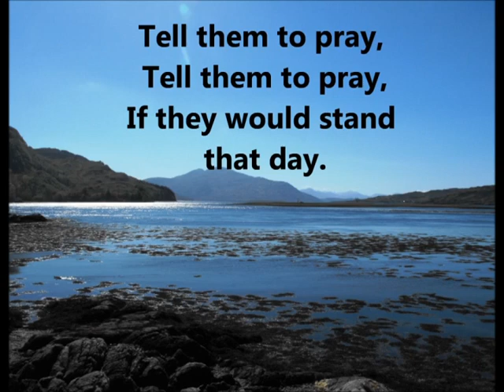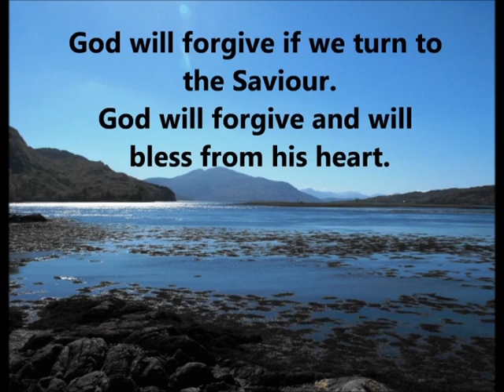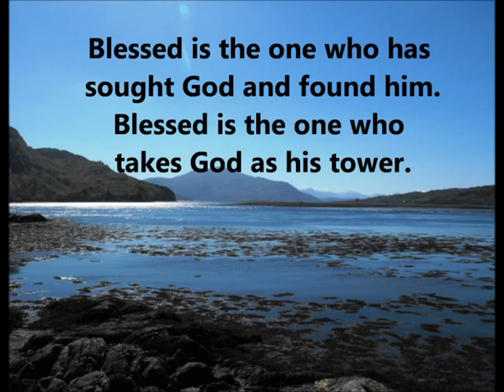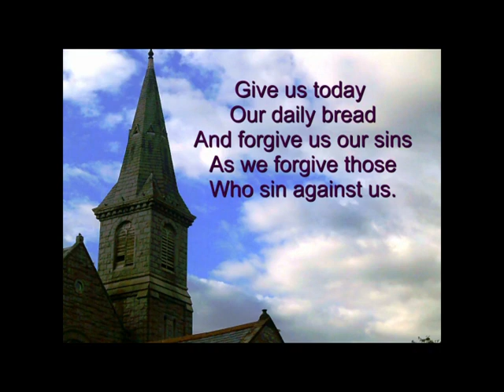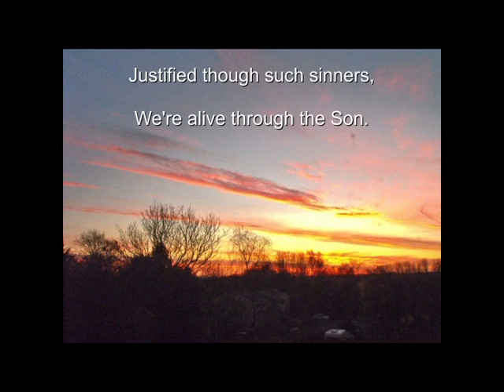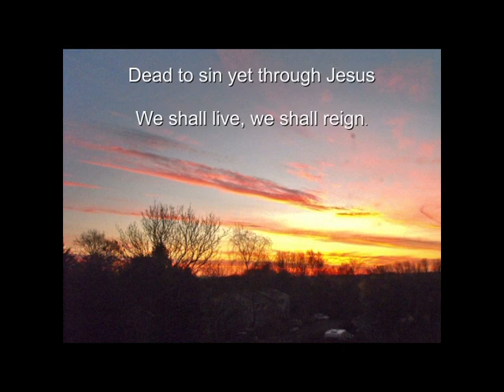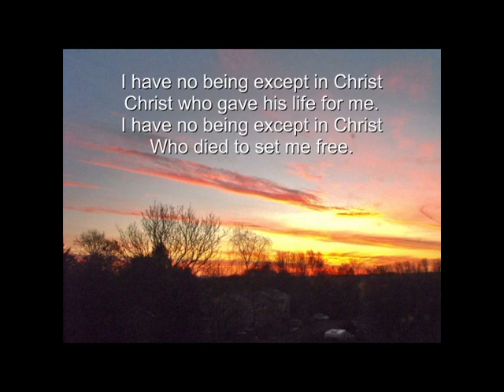Service 97 Judgement of Edom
A short service looking at Ezekiel 35, God's judgement on Edom.
Lyrics & chords:-
C              Em          F              G
Blessed is the one who has sought God and found Him.
Blessed is the one who takes God as his tower.
F         C      Dm        Am
Don't be afraid, don't be afraid,
F          Dm         C
You are to stand this day.

Tell everyone that the judgement is coming,
Tell everyone, time is not on their side.
Tell them to pray, tell them to pray,
If they would stand that day.

Foolish the one who denies God His glory,
Foolish the one who believes every lie.
Will you believe, will you believe,
Truth should it come this day?

God will forgive if we turn to the Saviour,
God will forgive and will bless from His heart.
Those who believe, those who believe,
God will forgive this day.
C                               F            G
I have no being except in Christ
C                                  D           G
Christ who gave his life for me.
C                               F           G
          F                  G     C
Who died to set me free.

Justified though such sinners,
F            Em   Dm               G
We're alive through the Son.

Dead to sin yet through Jesus
We shall live, we shall reign.

Crucified there with Jesus,
Raised with him, Son of God.

Where law failed, grace has conquered,
Grants us life through the cross.

CCLI 7205131